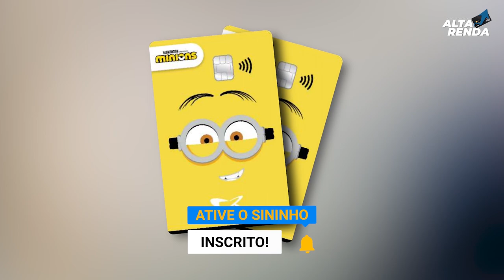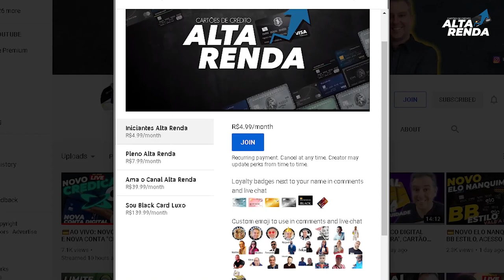💳NOVOS CARTÕES DA CREDICAR| SHREK, MINIONS, CREDICARD ON, DEVOLTA PARA O FUTURO, ASSASSIN'S CREED